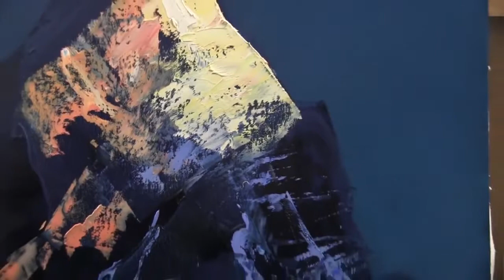Игорь Сахаров, научиться рисовать маслом горы